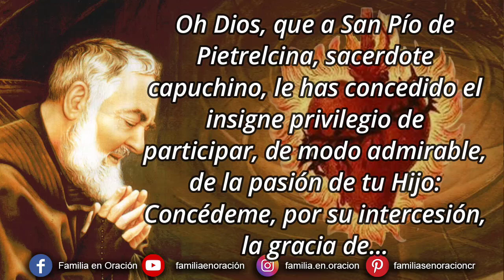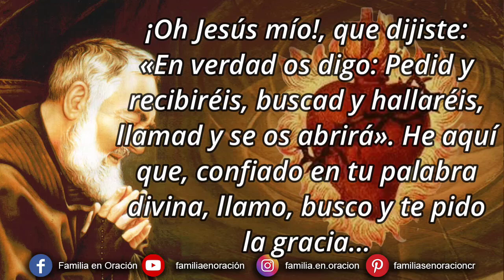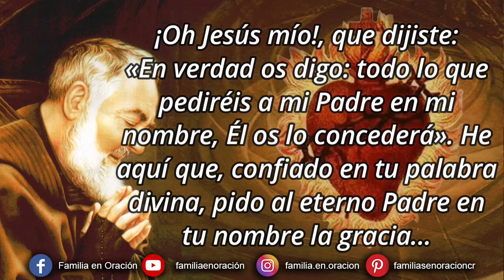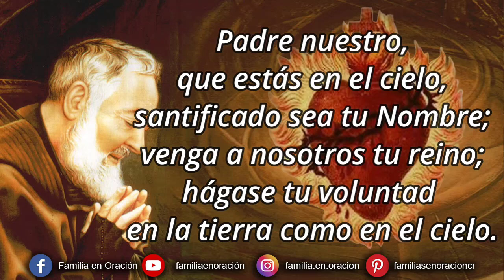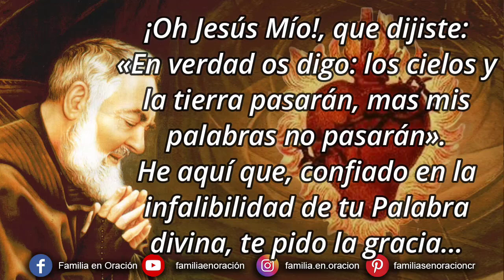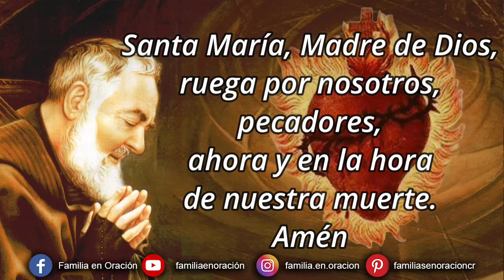Novena perpetua del Padre Pío al Sagrado Corazón de Jesús - 14 Septiembre 2024